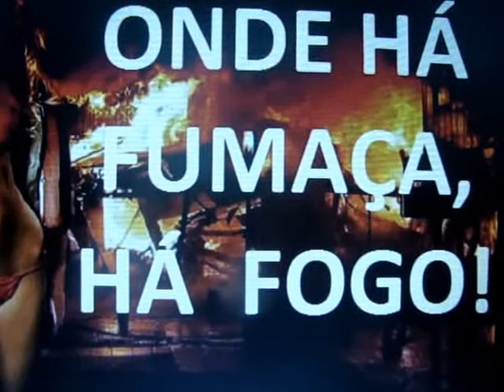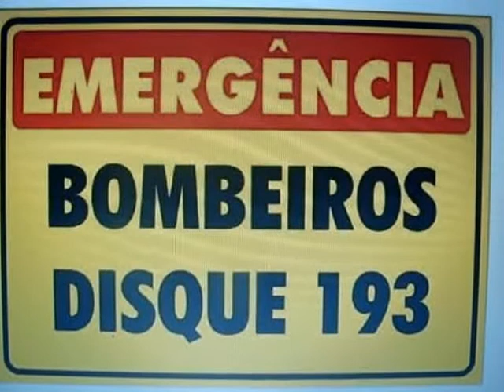CONTRA-TROTE 193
De verdadeiro neste vídeo, somente o sentimento de indignação contra o trote contra as Instituições Públicas ou Auto-trote! De resto, nada é verdadeiro e não há participação de nenhum valoroso bombeiro civil ou militar! A ideia inicial era tão somente uma brincadeira entre amigos para com duas amigas fumantes que se encontravam na praia! Nada mais!